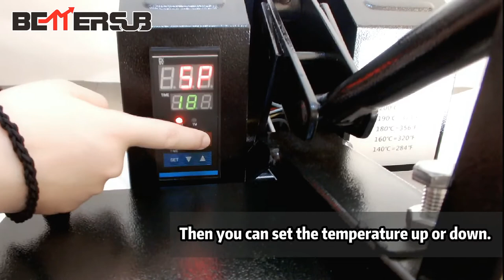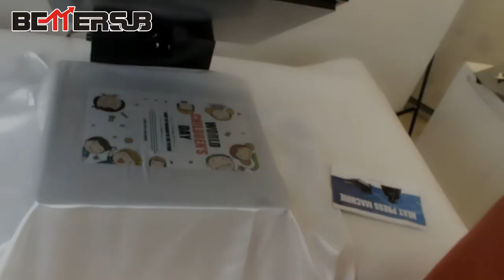How to set Transfer temperature and time?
Creat your design in blue ocean.